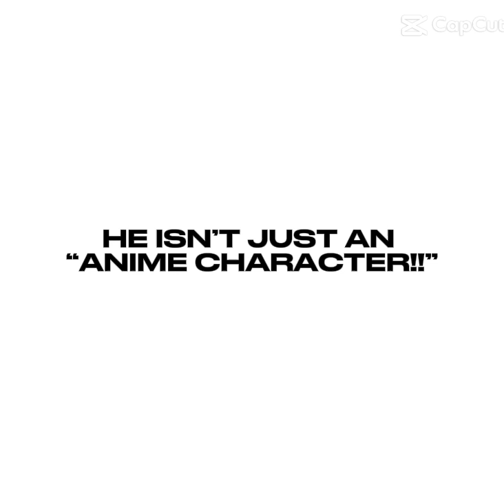heres why im crying guys....